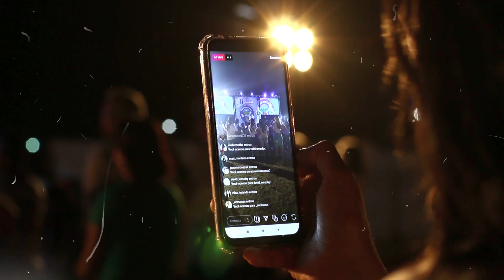Me & You - Rambutan | Tropical Indie Pop & Chill Vibes | Music Muvez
❤️ Rambutan - Me & You ❤️

Experience the magic of connection with Rambutan’s latest track, "Me & You". This soulful tune blends smooth indie pop with tropical rhythms and feel-good vibes, creating the perfect soundtrack for love, friendship, and unforgettable moments. Whether you're reminiscing about the past or creating new memories, "Me & You" will sweep you away with its uplifting melodies and heartfelt lyrics.

🌟 Feel the warmth with Rambutan’s newest release! 🌟
The music video adds vibrant visuals that celebrate the beauty of togetherness, joy, and shared moments. Perfect for fans of indie pop, chill beats, and tropical vibes, this track will keep you hooked and on replay all day.

🔊 Press play and let "Me & You" be the soundtrack to your best moments.